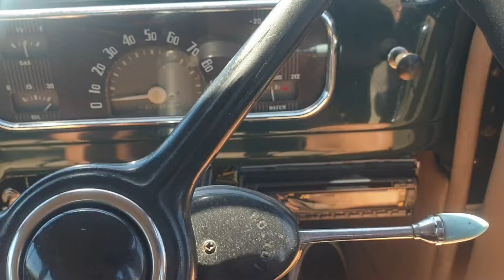1937 Chevrolet Master - Walk Around and Engine Start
1937 Chevrolet Master - Walk Around and Engine Start